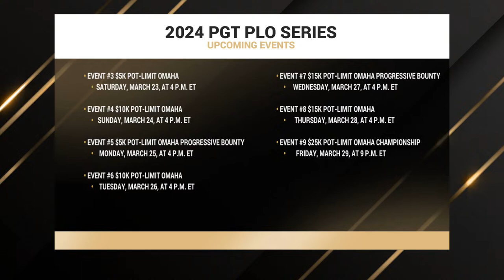Six-Time WSOP Bracelet Winner Josh Arieh Headlines PGT PLO Event #2 Final Table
The 2024 PGT PLO Series presented by PLO Mastermind continues with its second of nine final tables, and this one is STACKED! Eelis Parssinen leads the way ahead of Isaac Kempton, Lautaro Guerra, Ronald Keijzer, Josh Arieh, and Bradley Ruben. Commentary is provided by Remko Rinkema and Donnie Peters.

1 - $131.325
2 - $84,975
3 - $59,225
4 - $46,350
5 - $33,475
6 - $25,750

- Take your Pot Limit Omaha game to the next level with PLO Mastermind
- ⁠The latest GTO tools, the coolest drills, the best coaching services, and the greatest collection of streamed hand histories - Try Octopi Poker for FREE right now